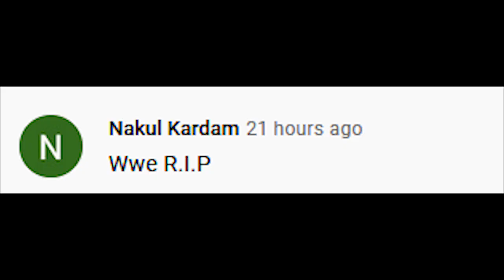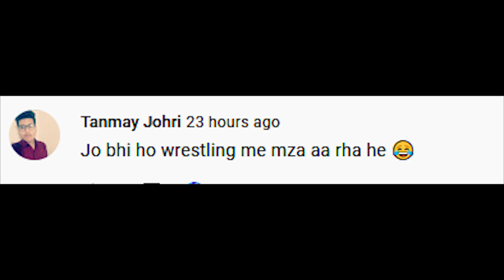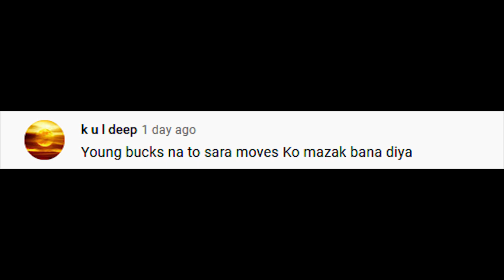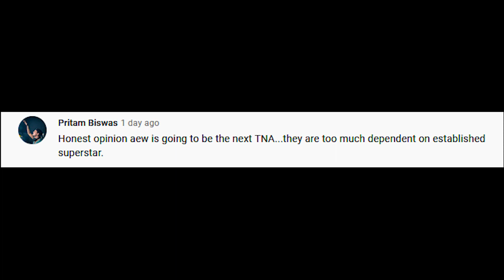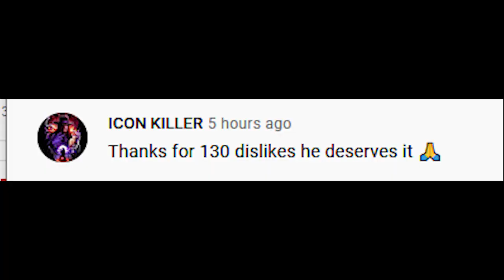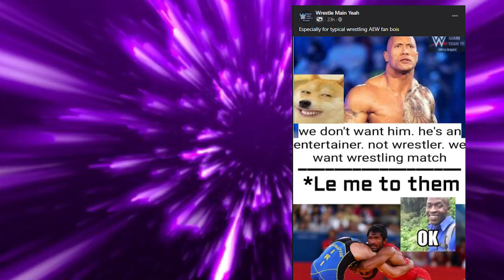Why AEW is Best? WWE needs Improvement? 500 to kar hi dena agar asli AEW fan ho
Roman vs Jungle Boy. (bro kya wrestling match thha maja aagaya.) Outro Song